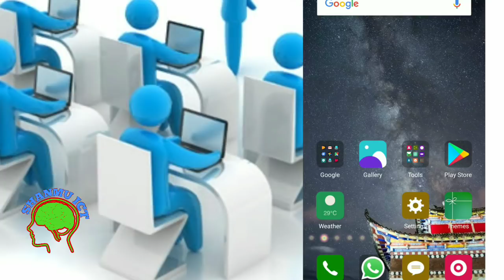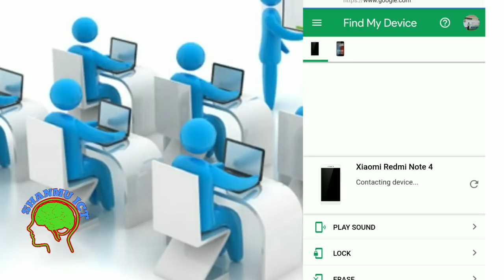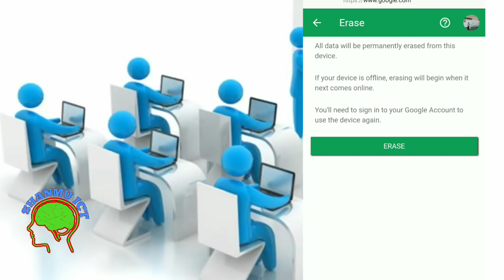*தொலைந்த மொபைலை ஒரே நிமிடத்தில் நாமே கண்டுபிடிக்கலாம்..அனைத்தையும் லாக் கூட செய்யலாம்...*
செல்போன் தவறவிட்டால் பதறாமல் இருந்த  இடத்திலிருந்தே கண்டுபிடித்து விடலாம். அதுமட்டும் இல்லாமல்,நம்முடைய தனி மனித ரகசியத்தை பற்றி  கவலை  கொண்டால், அல்லது மிக முக்கிய செய்திகள் மற்றும் பைல்ஸ் யாரேனும் திருட முடியும் என்று பயந்தாலோ இனி அந்த கவலையை விட்டு விடுங்கள்.

அந்த போனில் உள்ள முக்கிய தகவல்களை லாக் செய்ய முடியும். தவறவிட்ட, திருடப்பட்ட செல்போனில் உள்ள முக்கிய தகவல்களை அழிக்க முடியும். ஆச்சரியமாக இருக்கிறதா. இது உண்மை. இந்த அத்தனை வசதிகளையும் எப்படி பயன்படுத்துவது என்று பார்ப்போம்.

find my device மூலம்இதை எளிதான செய்ய முடியும்.

முதலில் கூகுள் சர்ச்சில் என டைப் செய்யுங்கள்..

பிறகு உங்கள் கூகுள் அக்கவுண்டை  log in  செய்ய வேண்டும்.உங்களின் email and password கொடுத்த பின்பு லாக் இன் ஆகும்.

அப்போது  ஸ்க்ரீனின் இடது புறம் நாம் தவறவிட்ட செல்போன் மாடல் எண் மற்றும் அதற்கு கீழே play sound,lock ,erase என்ற 3 தகவல்கள் இருக்கும்.

ஸ்கிரீன் வலது புறம் தற்போது அந்த செல்போன் எந்த இடத்தில் உபயோகத்தில் உள்ளது என்பது  map மூலமாக தெரியவரும்.

play sound கிளிக் செல்தால் செல்போன் 5 நிமிடம் ஒலிக்கும்.

lock ஆப்சனை கிளிக் செல்தால் செல்போன் லாக் ஆகி விடும்.

erase ஆப்சனை கிளிக் செல்தால் செல்போனில் உள்ள தகவல் அனைத்தும் அழிந்து விடும்.

இந்த  அற்புதமான செய்தியை நாம் ஒவ்வொரு வரும் தெரிந்து வைத்துகொண்டால், என்றோ ஒரு நாள் நமக்கே பயன்படும்.அதுமட்டும் இல்லாமல் மிக எளிதில் எந்த  இடத்தில் அந்த மொபைல் இயங்கி கொண்டிருகிறது என்பதையும் தெரிந்துகொள்ள முடியும்.